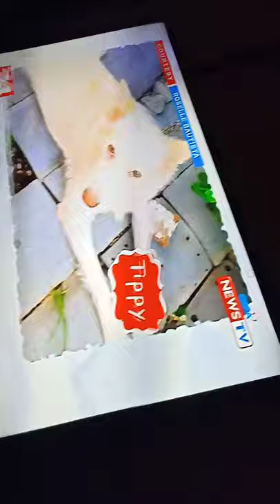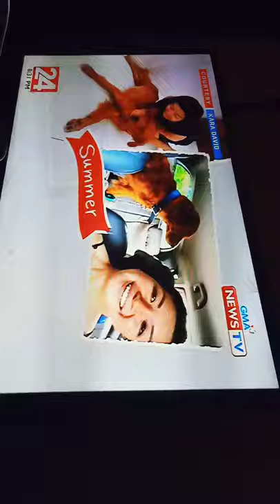Rainbow Bridge Remembrance Day